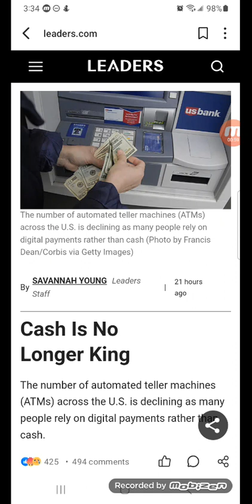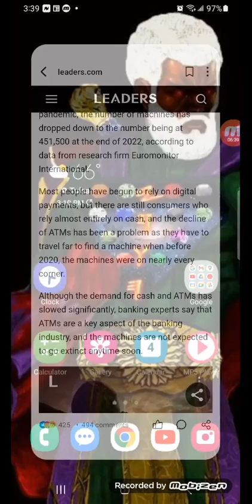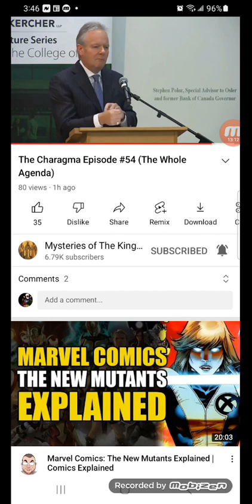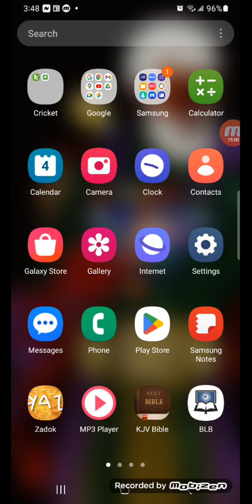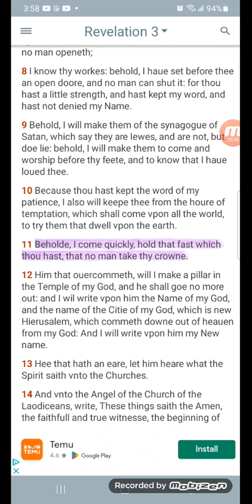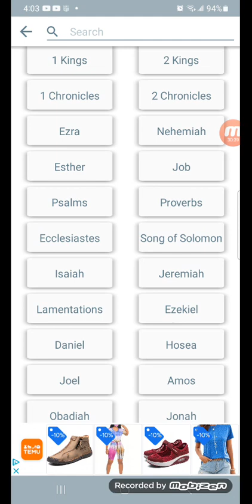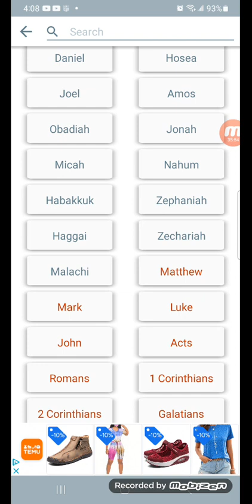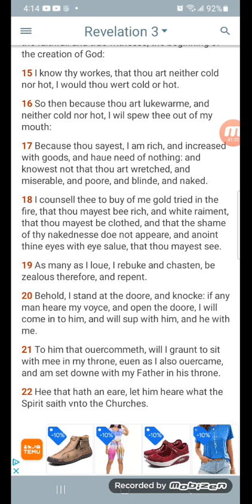MOTB Getting Closer And Closer